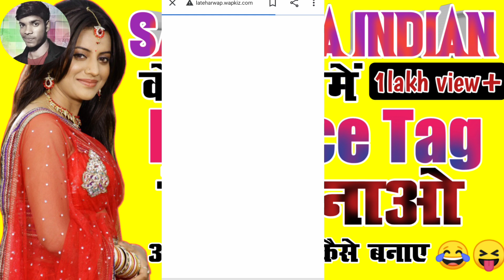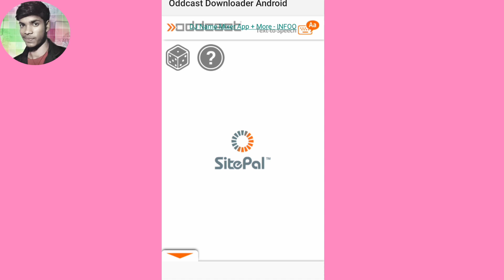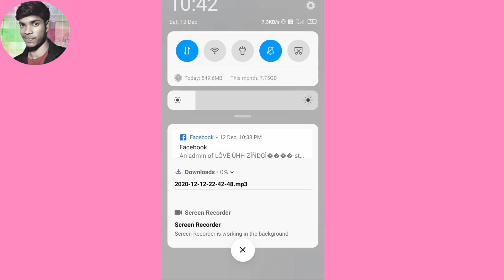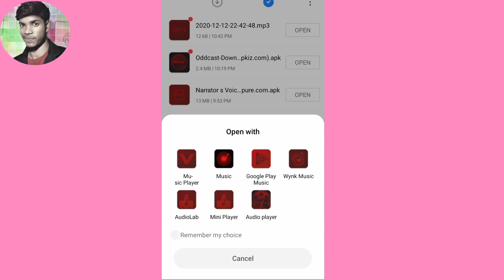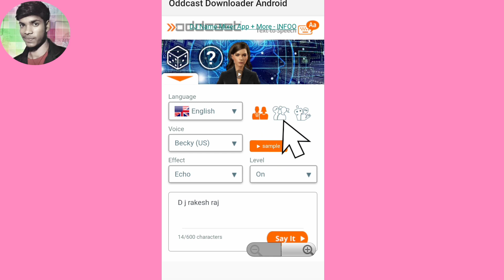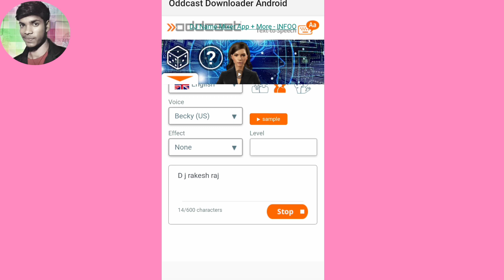Sangeeta indian girl voice tag kaise banaye || dj voice tag kaise banaye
Your Quaries :-

1. Dj voice tag kaise banaye
2. Voice tag kaise banaye
3. Dj voice tag kaise banaye 2021
4. Dj name kaise banaye
5. Dj voice